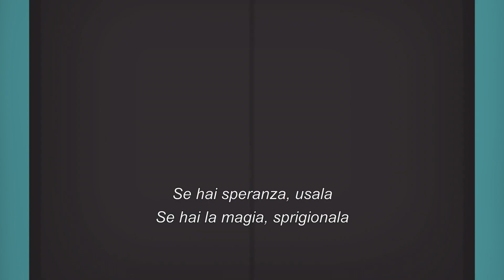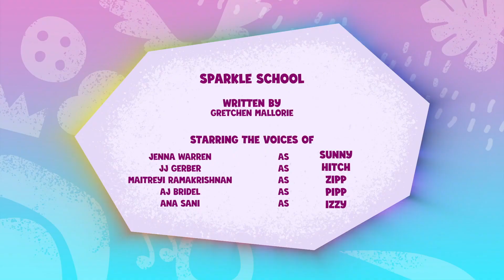My Little Pony G5 ITA|Racconta la tua storia [EP 58]: Scuola di Luccichio [+COMMENTI ATTIVI]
✧･ﾟ: *✧･ﾟ:*✧･ﾟ: *✧･ﾟ:*
Ciao, ti va di seguirmi? :)
𝒢𝑅𝒜𝒵𝐼𝐸 𝒫𝐸𝑅 𝐿𝒜 𝒱𝐼𝒮𝒰𝒜𝐿𝐼𝒵𝒵𝒜𝒵𝐼𝒪𝒩𝐸 ❤
✧･ﾟ: *✧･ﾟ:*✧･ﾟ: *✧･ﾟ:*